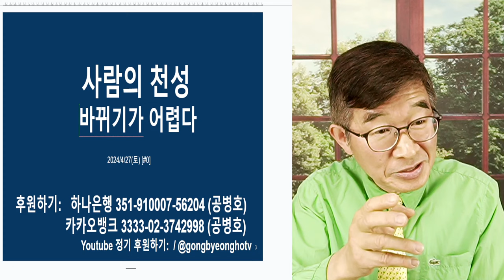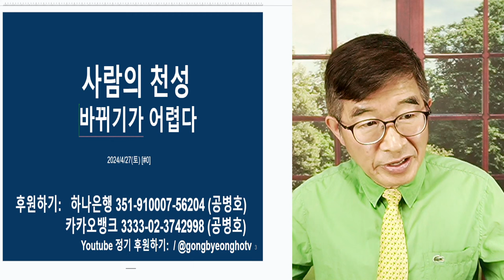사람 천성, 불변 / 바뀌기 무척 힘들다 / 한국 사회의 인간군상들, 이익을 쫓아 무슨 일이든 [공병호TV]